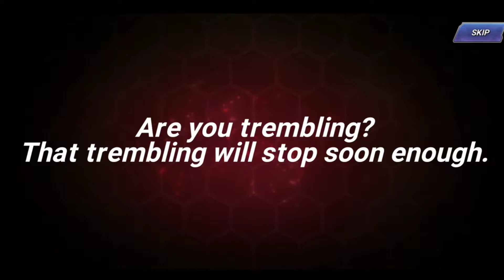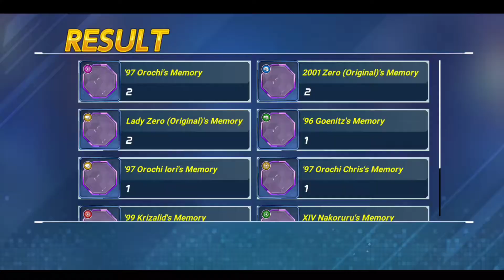[KOF ALLSTAR] Gacha Gratis Nightmare Geese | Memory Carnival Event!